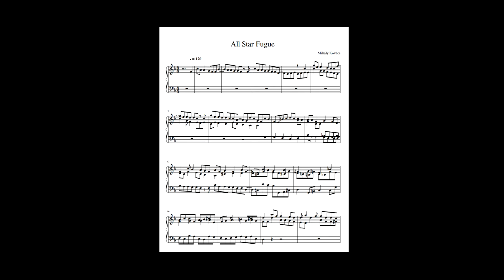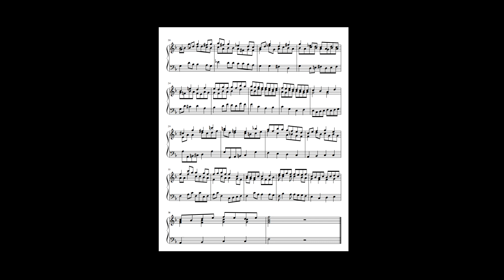All Star Fugue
Fugue on the theme "All Star"
Composer: Mihály Kovács